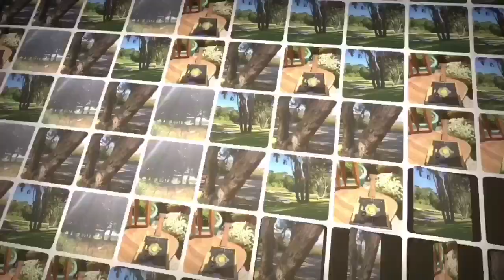Saturday In The Park With PARTAGAS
Uncle John's PARTAGAS stars once again in the visit to a ghost park! All 3 tracks played on the 3 string Partagas.